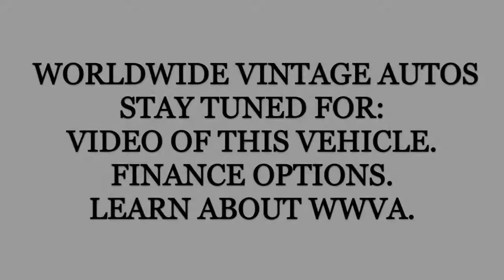1989 FORD BRONCO II